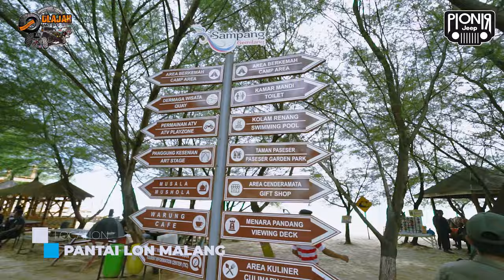ANNIVERSARY 9TH TOURING JK ONE OWNERS CLUB DLAJAH MASBRO || PIONIRJEEP